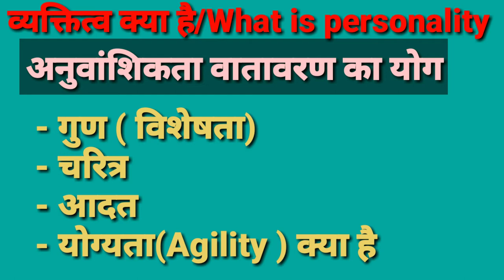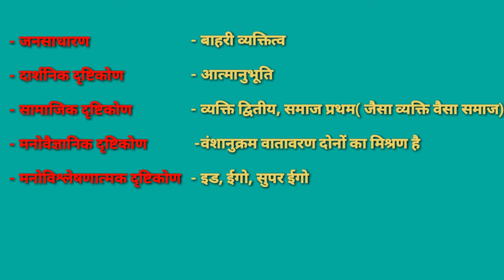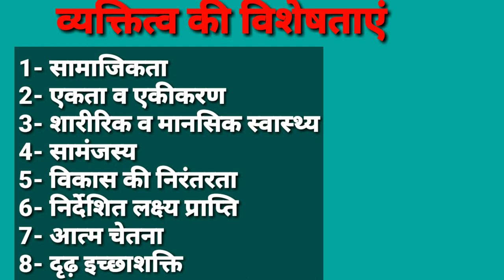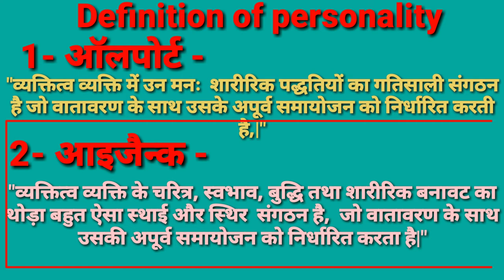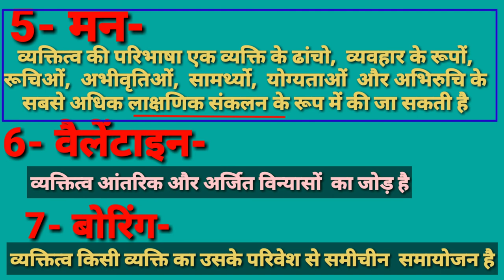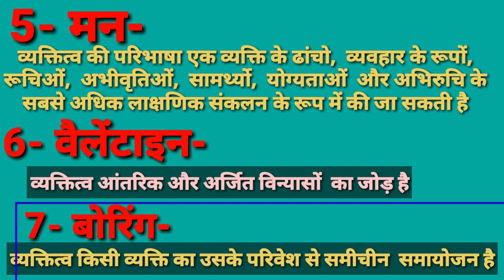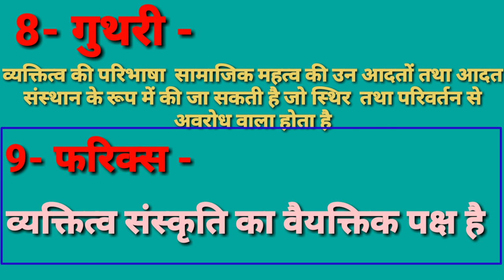व्यक्तित्व क्या है/What is personality/Meaning /Definition &Visheshtaye/व्यक्तित्व :अर्थ एवं परिभाषा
दोस्तों इस वीडियो में व्यक्तित्व/personality  का अर्थ,  परिभाषा, व्यक्तित्व क्या है, व्यक्तित्व की विशेषताएं क्या है का वर्णन पूरी डिटेल में किया गया है जो आपके आने वाले एग्जाम के लिए वेरी इंपॉर्टेंट है| दोस्तों यदि आपके मन में फिजिकल एजुकेशन सब्जेक्ट के किसी भी टॉपिक में कोई भी डाउट हो तो मुझे कमेंट में जरूर बताइए मैं उसका डाउट क्लियर करने की पूरी कोशिश करूंगी|